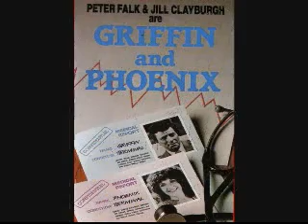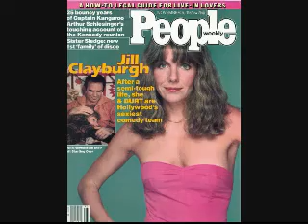Remembering Jill Clayburgh 1944-2010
One of the most popular actresses of the late 1970s, Jill epitomized the new "natural look" of actresses ala Carol Kane, Shelley Duvall,Dyan Cannon, Karen Black, Sally Kellerman, and Diane Keaton.She was first gain noticed as the hooker teaching reporter Lee Remick the ropes in the TV film Hustling Badly miscast in the bomb Gable and Lombard and after a thankless role in The Silver Streak, Jill finally gained major stardom as An Unmarrid Woman.. Two more huge hits followed, Starting over and Its mY Turn. Twice oscar nominated, Jill's career went into a swift decline after she was unable to carry films, 4 bombs in a row, La Luna, First Monday in October, Hanna K, and the unfortunately barely released I'm Dancing as fast I can , one of her best performances. Her return to cinema in Shy People and Where are the children were poorly received and hardly seen,and from then on ,she did supporting roles in film, some great TV work, and a lot of return to the stage where she was trained. Married to playwright David Rabe, Jill has a successful actress daughter, Lily Rabe. Last seen on TV's Sexy Dirty Money, she will barely sorely missed by folks who admired superlative actresses.